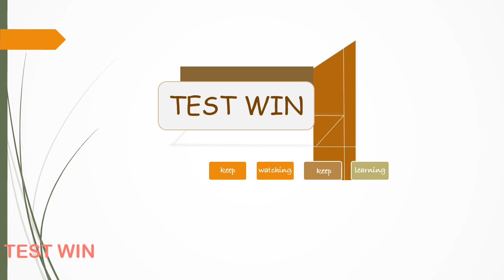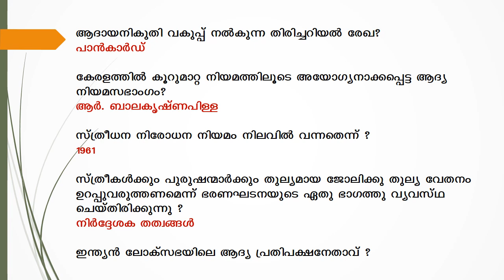LDC 2020 |Kerala PSC | ldc Previous Questions and Answers | LGS 2020 | part 1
This video includes most important, repeating and expected ldc previous year questions and answers for the upcoming Kerala Psc LDC 2020.Ldc previous year questions and answers are so important since Kerala psc usually repeats about 70% of questions from the previous year question papers for every kerala psc exams.
      Most awaited Kerala Public Service Commission Exams are LDC (Lower Division Clerk), LGS (Last Grade Servent), Fireman, Civil Police Officer, Civil Excise Officer etc. LDC 2020 notification is out now. So it is high time to speed up ldc 2020 exam preparations.High court LGS 2020, fireman, Civil police officer, Civil Excise Officer etc are some of other most awaited exams.All the best from Testwin PSC youtube channel for your exam preparations .